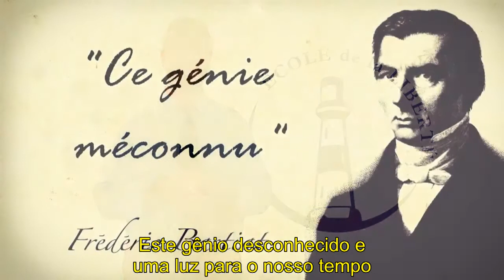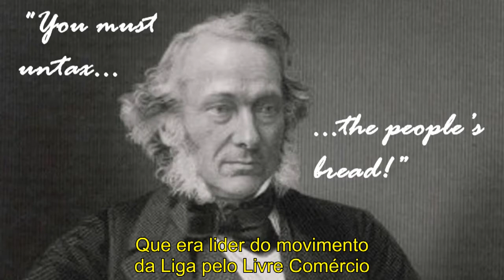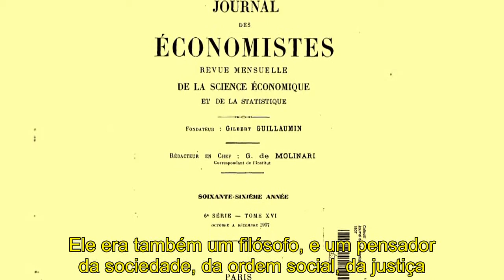Bastiat, um Gênio Desconhecido